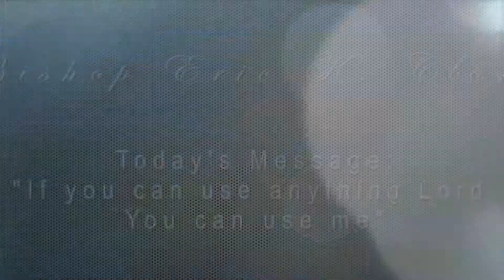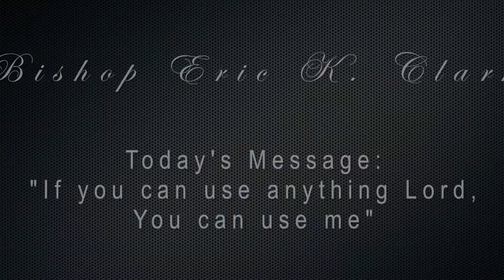Bishop Eric K. Clark - Lord Use Me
"If you can use anything Lord, you can use me"